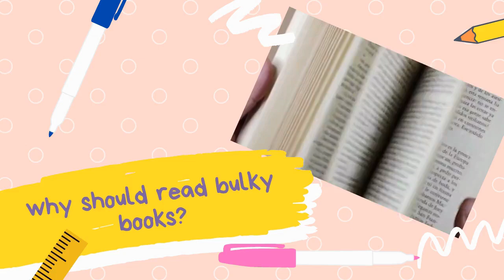Science fiction very much relatable to yourself MUST READ | SURVIVAL KIT by Frederik Pohl Audio book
SURVIVAL KIT by Frederik Pohl. Must read book 2020. Book review. Book and author. survival skills. story time.
or search for fabdefinesse